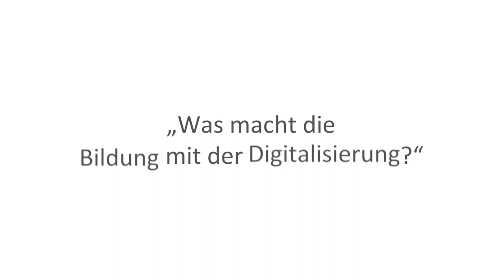Der große Verstärker. Was macht die Bildung mit der Digitalisierung?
Jöran Muuß-Merholz erklärt die Wirkung von Digitalisierung, z.B. im Bildungsbereich, als „der große Verstärker“. Diese Metapher ist von zentraler Bedeutung für aktuelle Veränderungen in unserer Gesellschaft – unter anderem dafür, dass die Bildungsinstitutionen mächtig durcheinander gewirbelt werden.

Ein Video aus der Reihe „Impulse zur Schulentwicklung und Unterrichtsentwicklung von und mit Jöran Muuß-Merholz“, herausgegeben vom Niedersächsischen Landesinstitut für schulische Qualitätsentwicklung (NLQ), 2021.

Für die Namensnennung soll genannt werden: „Agentur J&K – Jöran und Konsorten im Auftrag des Niedersächsisches Landesinstituts für schulische Qualitätsentwicklung (NLQ)“